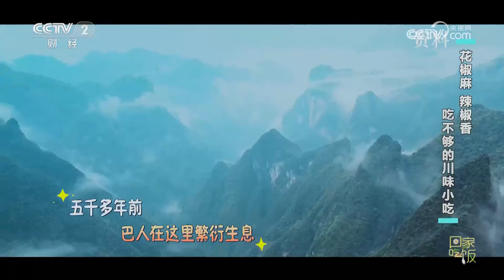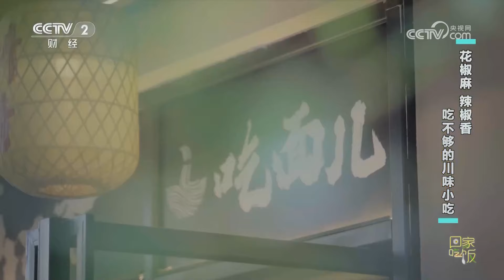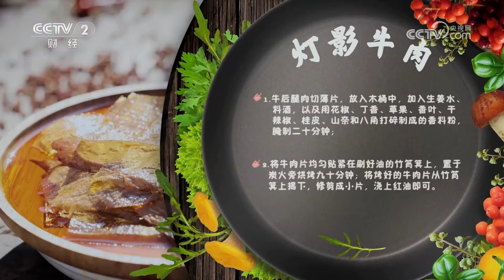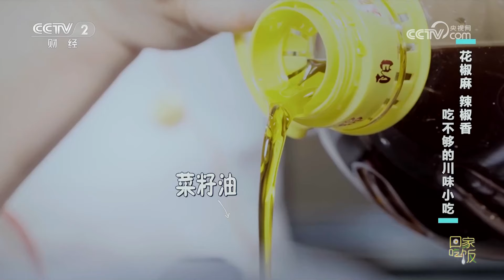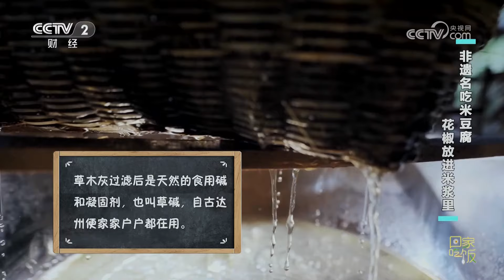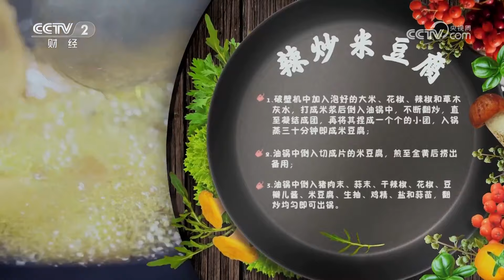《回家吃饭》杂酱面 灯影牛肉 红油麻辣鸡 达州烧烤 花椒麻 辣椒香 吃不够的川味小吃 20231027 | 美食中国 Tasty China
本期美味：大巴山南麓的达州，既是川渝陕交通枢纽，也是五千多年前远古巴人繁衍生息的沃土。达州自古气候湿润多雨，人们为了祛除湿气，大都喜爱椒香麻辣的饮食口味。本期《回家吃饭》就将带您去把那些极具特色又椒香麻辣的达州小吃一网打尽。